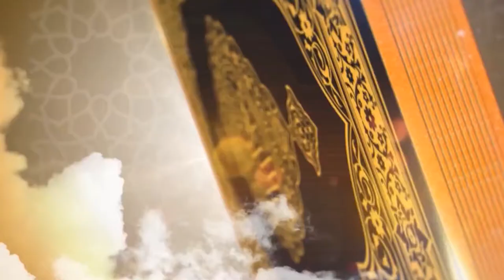Program | Wada Pura Karne Ki Ahmiyat Aur Fazilat | Mufti Muhammad Aslam Khan Saeedi